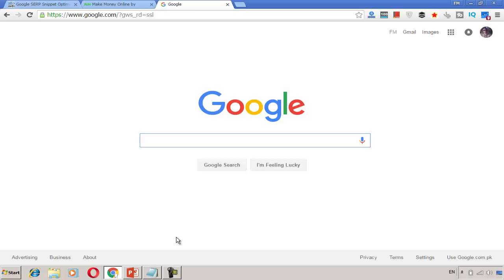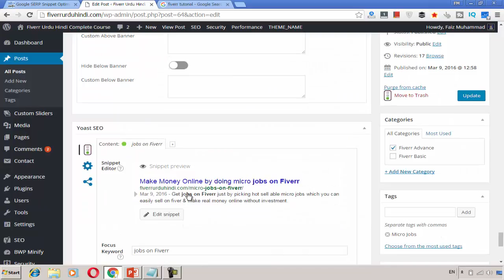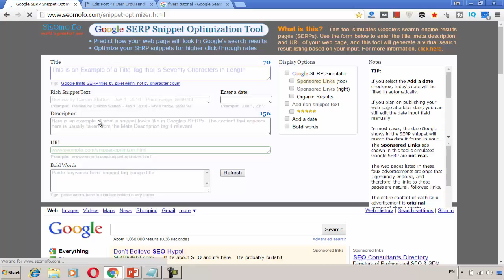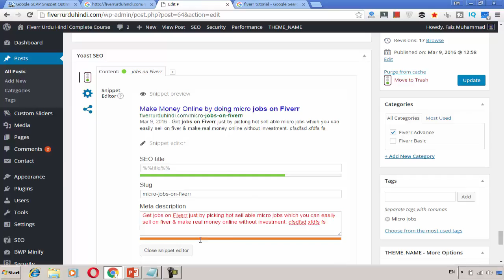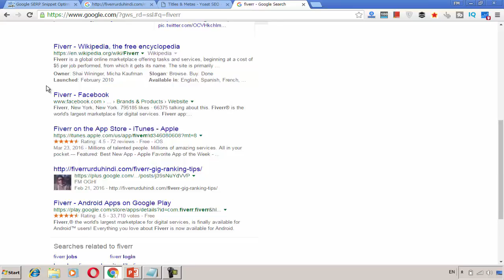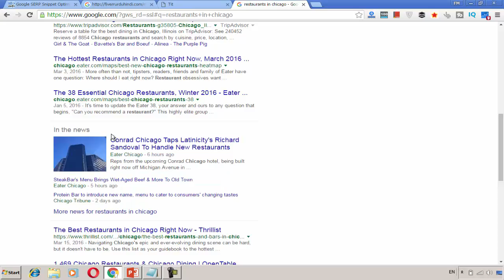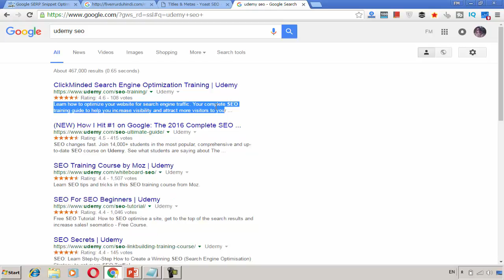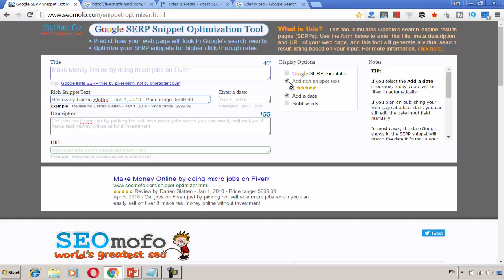On Page SEO: How to Write Best SEO Optimized Description | Urdu/Hindi Tutorial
On Page SEO Course: How to Write Best SEO Optimized Description | Urdu/Hindi Tutorial for writing the best and Google friendly optimized description for each individual post.

Every Kind of Website SEO is important, whether you have tech, fashion, sports, news or any other niche base site/blog you should do best and white hat SEO ( search engine optimization ) which mean you will get good ranking in Google and other search engines too because once you understand Google SEO and Google algorithm so you will care your site/blog.
In this video series you will learn complete SEO include on Page and off page which is also called link building or backlinking SEO along with keyword research and many more SEO Tips and Tricks which will boost your SEO ranking, This complete video tutorials will be for beginners and Intermediate level learner and even some expert can watch too.
Let me explain what is SEO/search engine optimization?
Well, SEO Stand for search engine optimization which mean it's all about Google algorithm and algorithm mean some rules which should be follow for every blog/website owner in order to get good ranking or at least in order to keep your website in Google for long term.

Little bit about my SEO Urdu Tutorials:
As you know there are lot of SEO tutorials but there are very less or even not useful seo tutorials in urdu/hindi language and many of new SEO learner are in trouble just because of they don't understand english seo tutorials.
That's the main and last reason why I create SEO Tutorial Series in Urdu/Hindi Language.